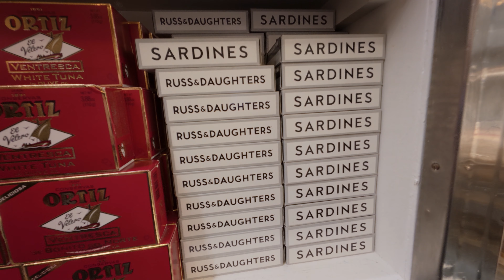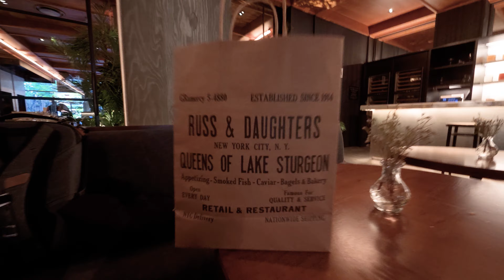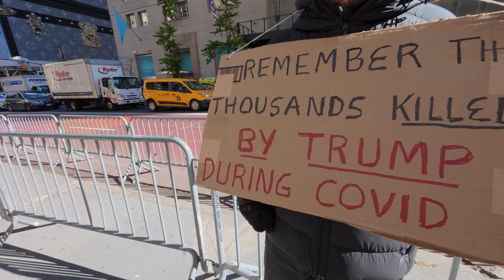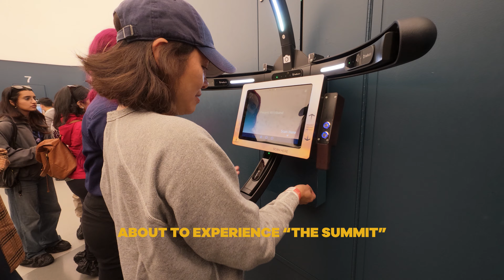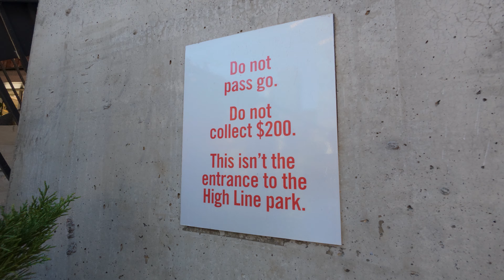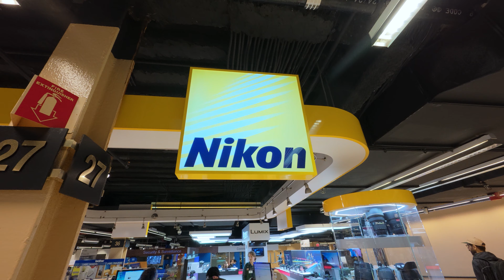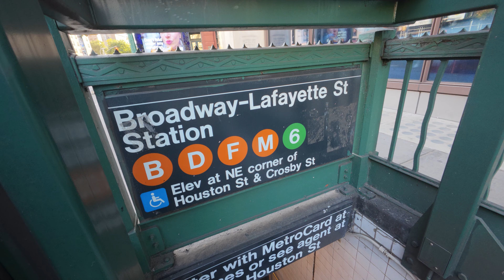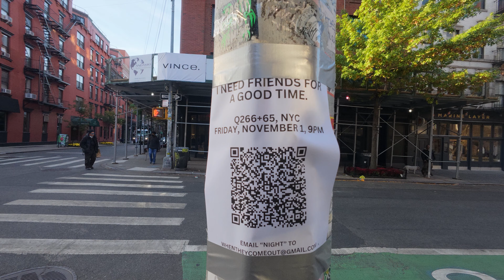Can the DJI Action 5 Pro Be Your Go-To Travel Camera? A New York Vlog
DJI Mini Extension Rod

Join me on an exciting adventure as I explore the vibrant sights of New York City with the DJI Action 5 Travel Camera Vlog! In this video, I’ll be showcasing the incredible capabilities of the DJI Action 5, also known as the DJI Osmo Action 5 Pro, as I capture stunning footage at some of the city's most iconic locations.

First up is Central Park, a sprawling oasis in the heart of Manhattan. Did you know that this 843-acre park was the first landscaped public park in the United States? With its beautiful meadows, serene lakes, and winding paths, Central Park is a must-visit for anyone looking to escape the hustle and bustle of the city.

Next, we’ll stroll along The Highline, an elevated park built on a former railway line. This unique green space offers breathtaking views of the city and features beautiful gardens, art installations, and a rich history of urban renewal. It’s a perfect spot to test out the DJI Action 5 Pro and capture the essence of New York’s creativity.

Then, we’ll head to The Summit, a stunning observation deck that provides panoramic views of the skyline. This architectural marvel is not just about the views; it’s also a testament to modern design and innovation. I’ll be using the Osmo Action 5 Pro to showcase the breathtaking vistas and the exhilarating experience of being high above the city.

No trip to NYC would be complete without a visit to B&H Photo, a haven for photographers and videographers alike. This iconic store is known for its vast selection of cameras and gear, making it the perfect place to pick up the best action camera for vlogging. I’ll share my thoughts on why the DJI Action 5 is a game-changer for content creators.

Finally, we’ll explore Little Island, a unique park built on the Hudson River. This floating oasis features lush gardens, performance spaces, and stunning views of the waterfront. It’s a fantastic spot to unwind and reflect on the day’s adventures while capturing some amazing footage with the DJI Action 5.

MY GEAR:

DJI Action 5 Pro Combo with Mic

Sony ZV- E1   (main camera)

Tamron 17-28 lens  (main lens)

Tamron 28-75 lens  (all purpose lens)

DJI Wireless Mic. (Wireless mic system)

Peter Mckinnon ND Filter

DJI Mini 3 Pro Fly More Combo. (Drone)

NOMATIC Mckinnon Camera Backpack